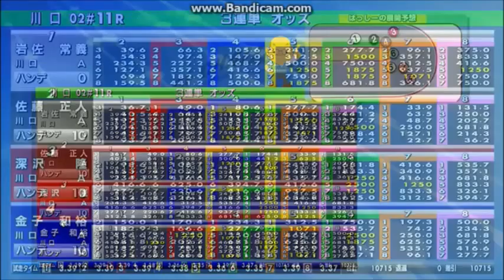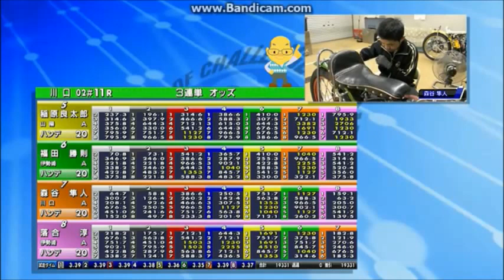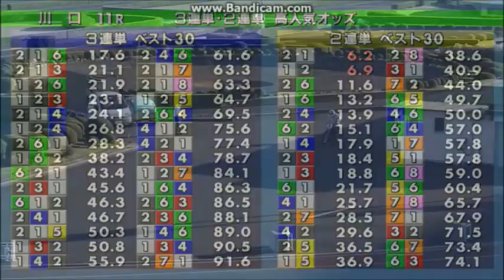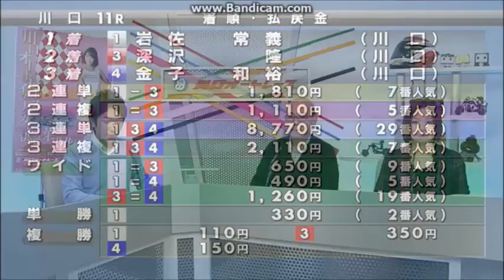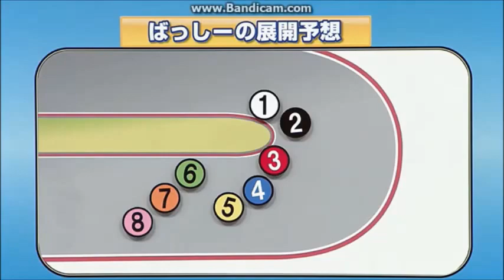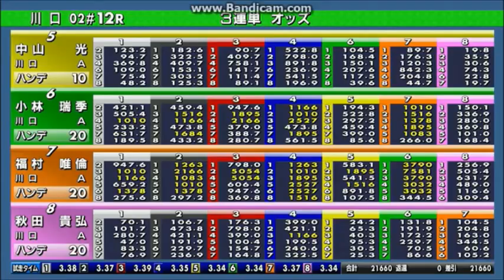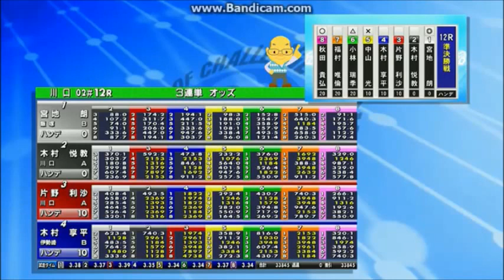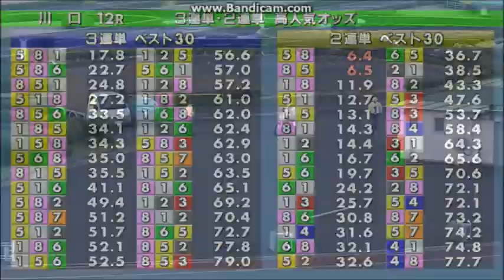川口オートレース 準決勝戦（11R～12R） 開催三日目 2016年11月9日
準決勝戦11Rからは岩佐　常義選手と深沢　隆選手が、準決勝戦12Rからは宮地　朗選手と木村　悦教選手が勝ち上がった。

川口オートレース　　準決勝戦（11R～12R）　開催三日目　2016年11月9日    平成２８年度川口市営第９回第２節（2016/11/07～2016/11/10）